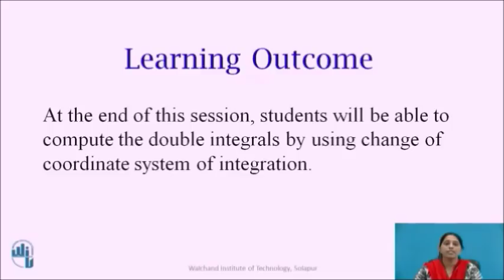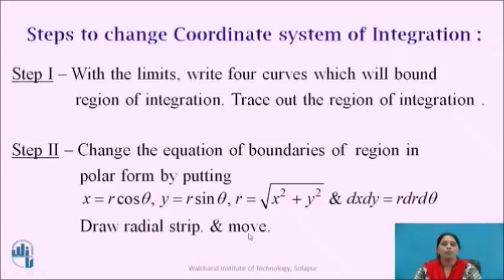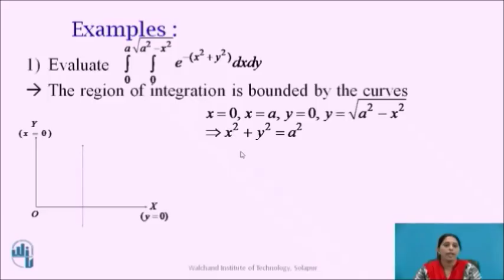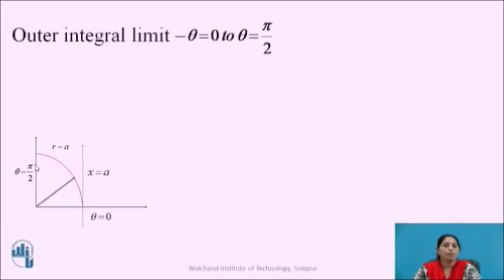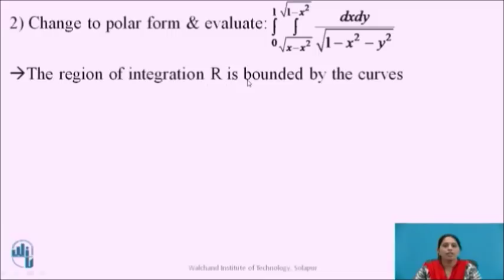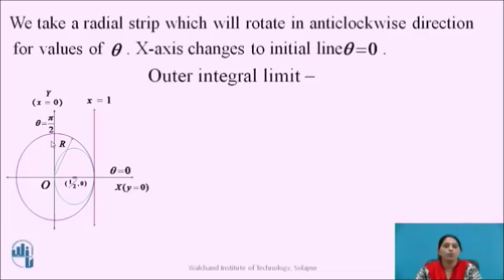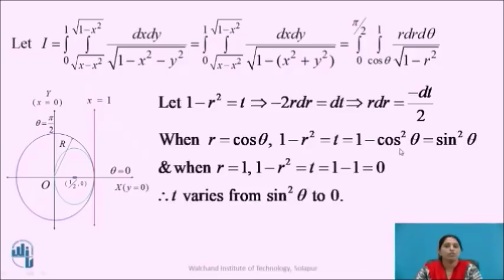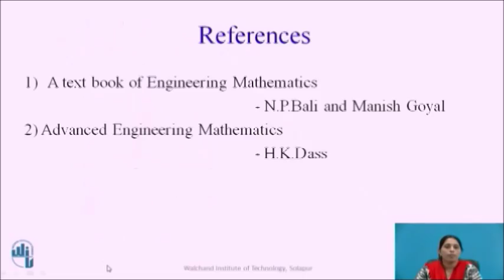Change of Coordinate system of Integration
Mrs. M.A.Kangale
Assistant Professor,